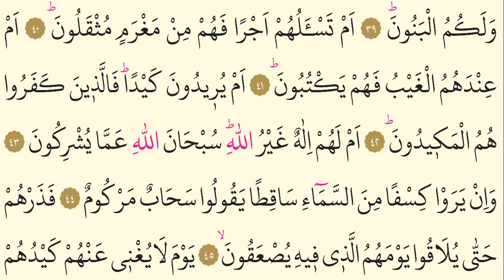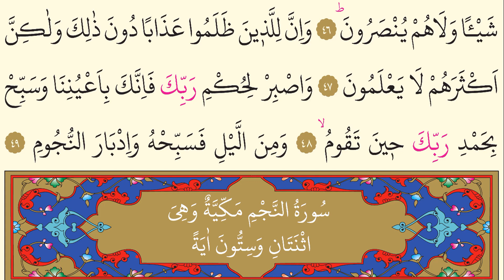52- Surah At-Tur - AbdulRahman Al Ossi – Arabic translation HD